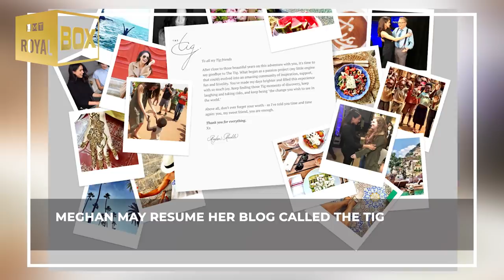Prince Harry will stay in the United States as a Diplomat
🔴 Prince Harry Will Most Likely Get Diplomatic Status in the United States.

Source: ITN, Reuters, The SUN, BBC